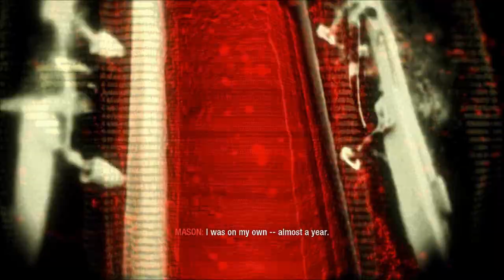Call of Duty: Black Ops- Mission 2: Vorkuta "Veteran Mode"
The return of Reznov! And the car chase I think is basically luck.